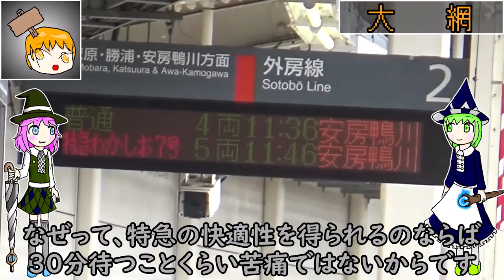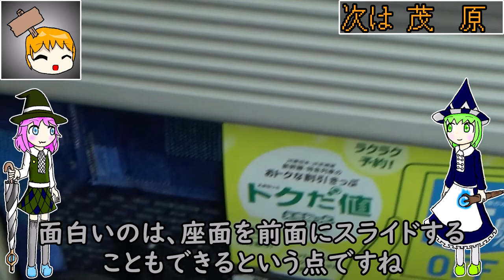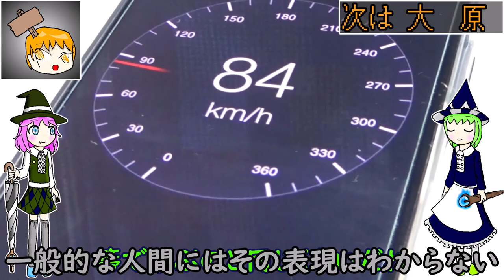【房総特急】E257系わかしお号を使って大回り乗車をした結果【大網→勝浦】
255系が人気の房総特急ですが、房総地区を走る特急列車に関してはE257系500番台も運用についてます。
普段は209系2000番台・2100番台ばかりで大回りしている皆様、たまには気分転換に房総特急を使って大回り乗車をしてみてはいかがでしょうか？

　アイラルちゃんとロルアンちゃんが今回は担当しています。